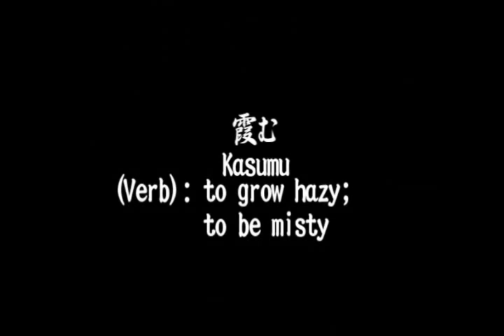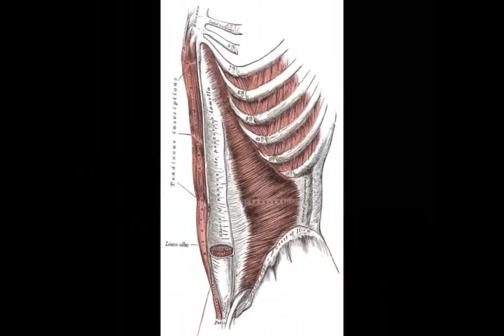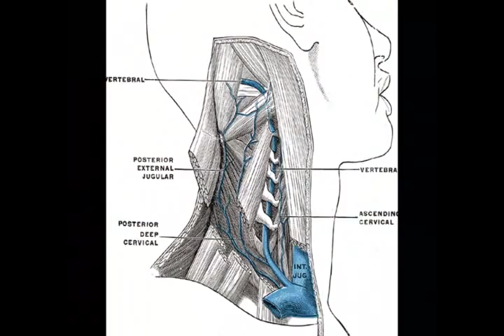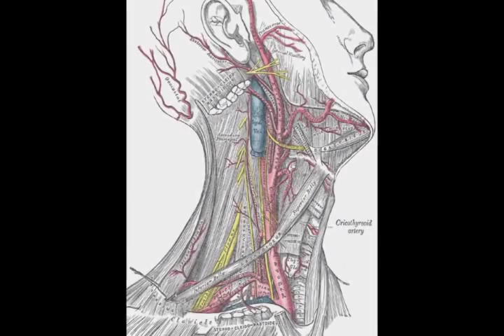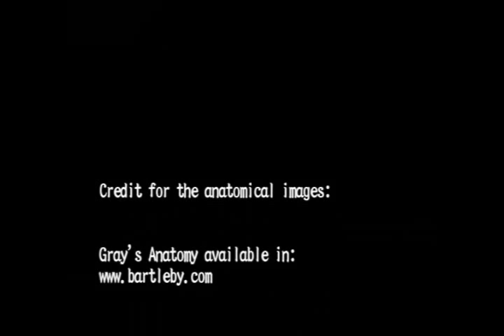Ogawa Ryu Kenjutsu Awase Video Class 2/2 Shidoin Joao Paulo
Excellent video class by Shidosin Joao Paulo - Minas Gerais-Brazil. Audio in portuguese, but soon with subtitles...